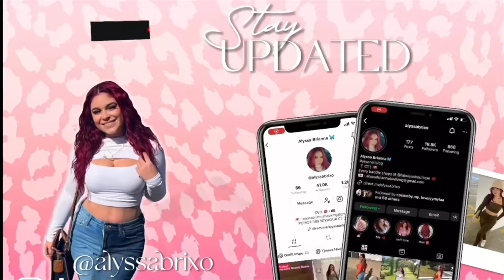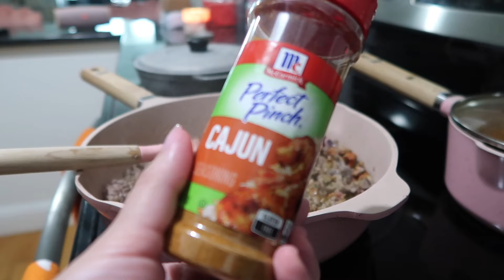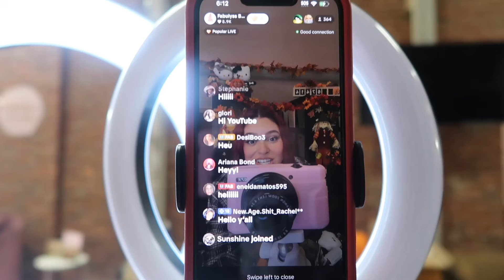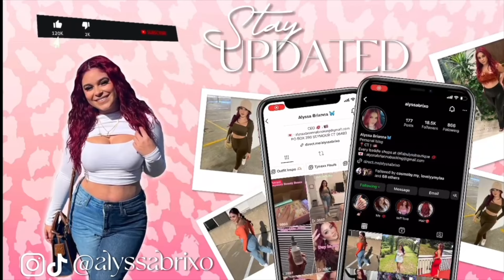TIS THE SEASON 🍂☕️🪵